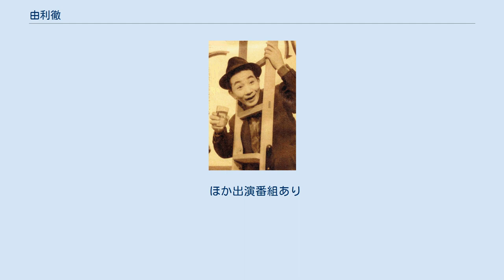由利徹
由利 徹（ゆり とおる、1921年5月13日 - 1999年5月20日）は、日本の喜劇俳優。
本名：奥田 清治（おくだ きよはる）。
 宮城県石巻市出身。
もともとはピストン堀口に憧れてボクサーを目指していたが、ムーランルージュ新宿座の芝居に憧れ、1940年（昭和15年）、18歳の時に上京。
1942年（昭和17年）に伯父の知人の世話によりきっかけをつかんでムーランルージュ入団。
しかし翌1943年（昭和18年）に大日本帝国陸軍に応召し、中国華北地方へ赴任。
1945年（昭和20年）に帰国し、ムーランルージュに復帰。
ムーランルージュが解散した1951年（昭和26年）の3月に帝国劇場公演『マダム貞奴』に出演。
しかし新宿セントラル劇場側から帝国劇場よりも高額なギャラを提示されてそれに乗り、同劇場を振り出しとしてストリップ劇場のコントで活躍。
 最初の芸名は「南啓二」（自ら名付けた）。
その後「宇留木三平」となり、その後「ムリトウル」（「無理通る」に由来）にしようとしたが「この名前では大物になった時に困るだろう」として、一字変えて「由利徹」とした。
 1956年（昭和31年）に南利明・八波むと志とともに『脱線トリオ』を結成。
1961年（昭和36年）の脱線トリオ解散後は引き続き南利明や佐山俊二と組むなどしていたが、単独での活動が主となっていく。
その人柄と幅広い芸風から、多くのお笑い芸人から慕われていた。
『時間ですよ』（TBS系）や『寺内貫太郎一家』（同）など久世光彦演出・プロデュースによるテレビドラマの常連でもある。
他にも多くの映画、ドラマに出演して活躍した。
 1979年（昭和54年）、日劇公演『雲の上団五郎一座』の4代目座長に就任。
 1991年（平成3年）4月、日本喜劇人協会会長に就任。
 1993年（平成5年）、勲四等瑞宝章受章。
 1999年（平成11年）5月20日午後9時30分、肝臓癌のため死去。
78歳没。
 プロボクサーからお笑いタレントに転向し活躍した、たこ八郎の師匠としても有名であった。
 ほか出演番組あり